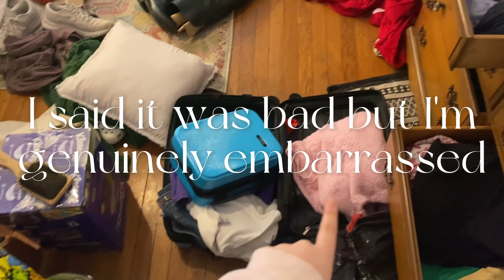Getting it together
I’m so glad I finally got around to doing this!!!